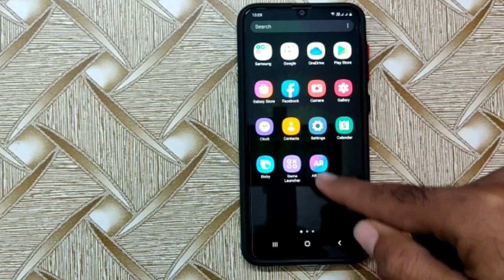Samsung A50 January security Update